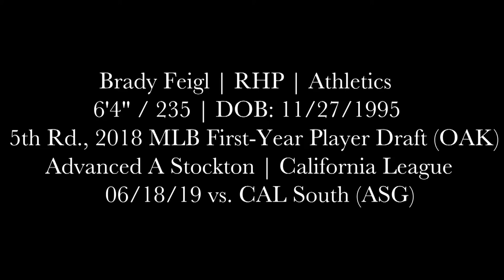Brady Feigl (06-18-19) vs. CAL South (ASG) (San Bernadino, CA)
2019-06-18, vs. CAL South (ASG)